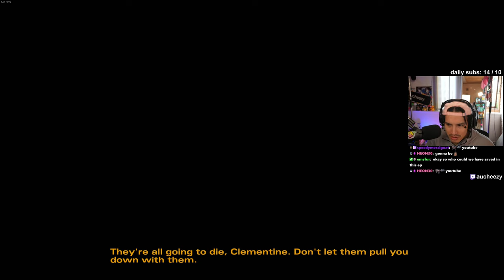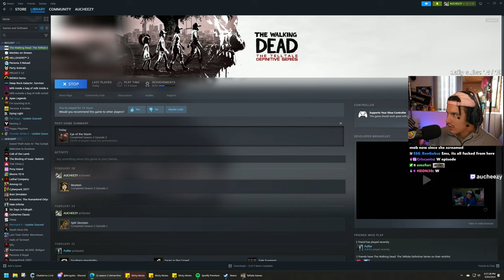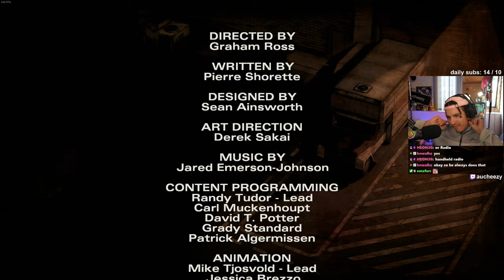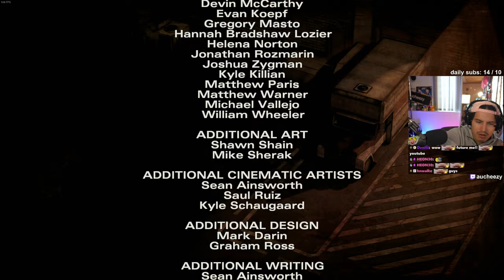Every choice I make is bad 🥲🥲🥲 - First Time The Walking Dead - Season 2 Ep 3 (1440p)